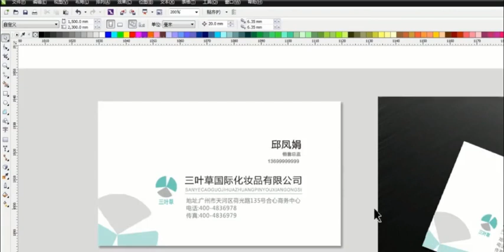Corel Draw 2021 Tutorials Tips # 4